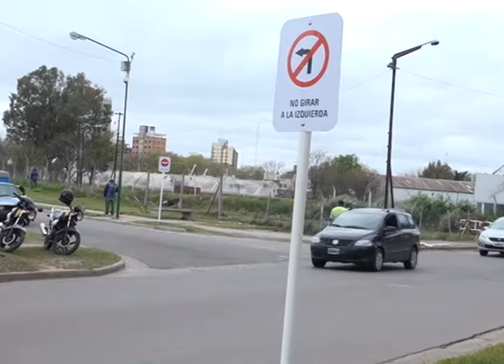Cambió sentido la calle Maipú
Desde Belgrano hacia Alberdi, sólo se puede circular por una mano. La modificación se realizó de acuerdo con lo establecido en una ordenanza aprobada en 2015.